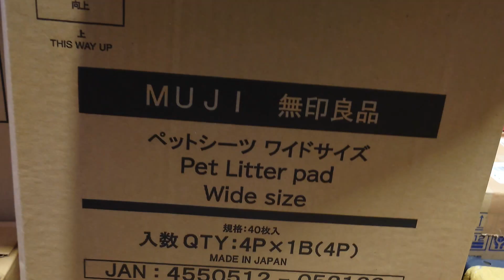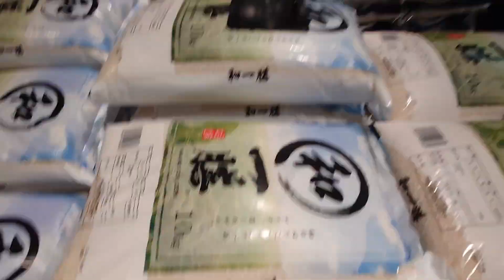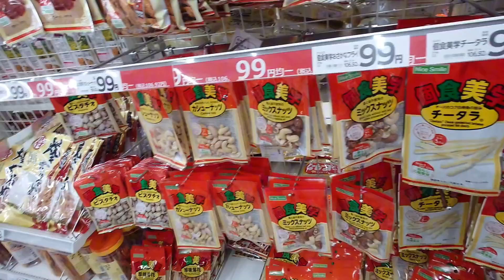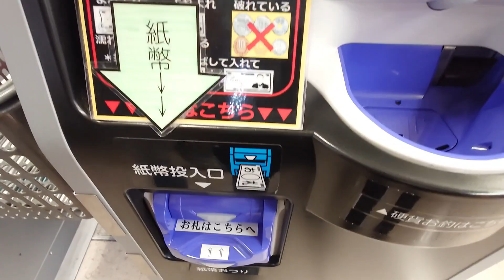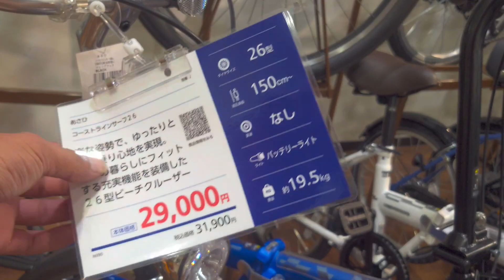Ma pani Handsome Rey 😂😁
Hellow Darshan Namastey.
Welcome to my New Vlog In This Video All about Japan Daily life explore.